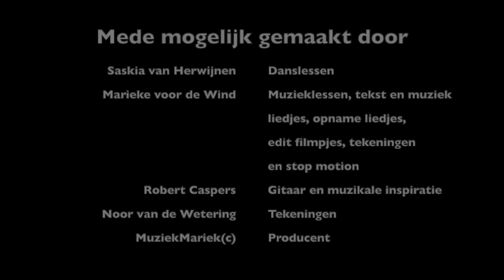De flamingo - muziek en dansclip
Dit liedje komt uit de lessenserie "Dieren" van Marieke voor de Wind (muziekdocent) en Saskia van Herwijnen (dansdocent). Het lespakket bestaat uit 12 losse digitale lessen van elk ongeveer 30 minuten voor groep 1 t/m 4. In elke les staat er een ander dier centraal. De les bestaat uit een muziekles, een dansles, losse clips om de liedjes nog eens te oefenen en de bladmuziek (optioneel).
Voor de lessen zijn er geen attributen of instrumenten nodig, alleen een smartboard is nodig.
In deze lessen staat het creatieve proces boven het resultaat: zo leren de kinderen, naast verschillende basisvaardigheden, vooral om zich op eigen wijze muzikaal en dansant te uiten. En dat allemaal doormiddel van speciaal voor deze lessenserie geschreven liedjes. Veel plezier!

Saskia van Herwijnen - Danslessen
Marieke voor de Wind - Muzieklessen, tekst en muziek liedjes, opname liedjes, edit filmpjes, tekeningen en stop motion
Robert Caspers - Gitaar en muzikale inspiratie
Noor van de Wetering - Tekeningen
MuziekMariek(c) - Producent

Het materiaal getoond in deze video is eigendom van MuziekMariek(c) 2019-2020.